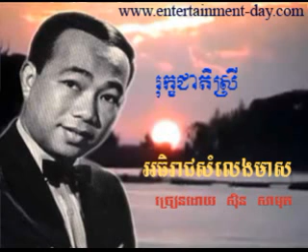Ben Ron -520 Rokajeat Srey